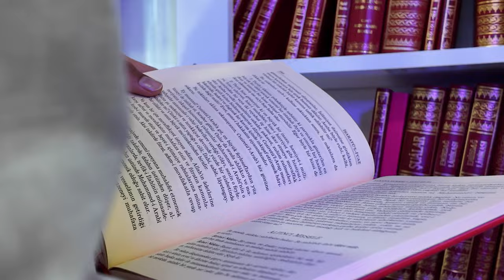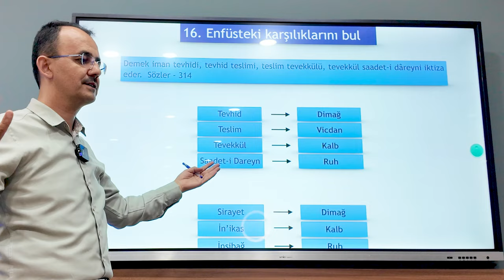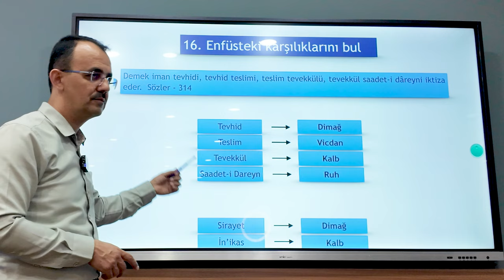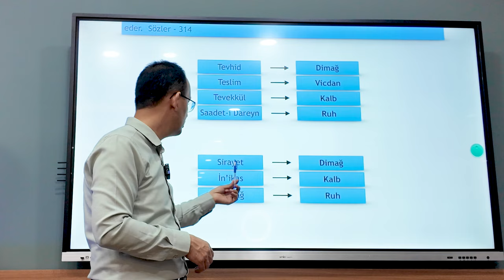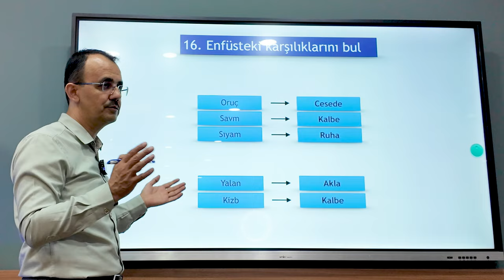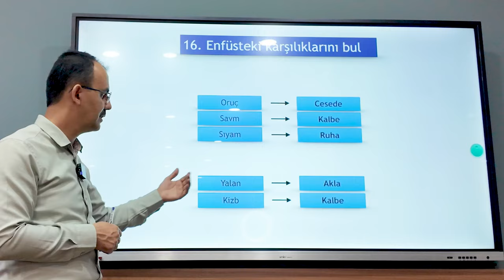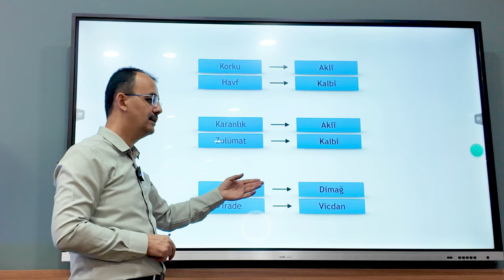ENFÜSTEKİ KARŞILIKLARINI BUL | B:17